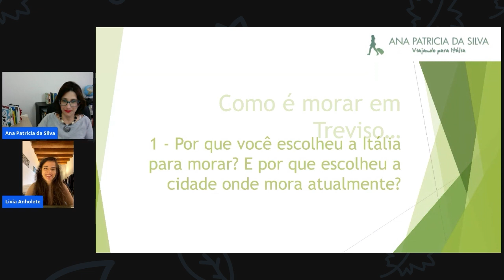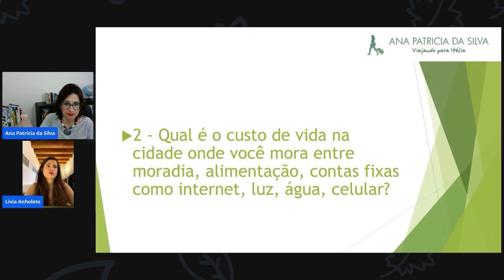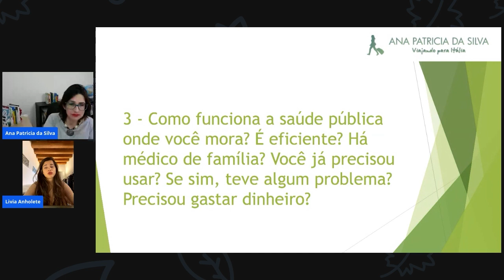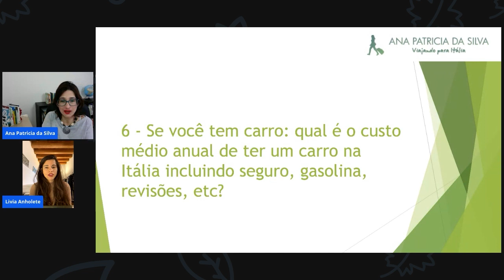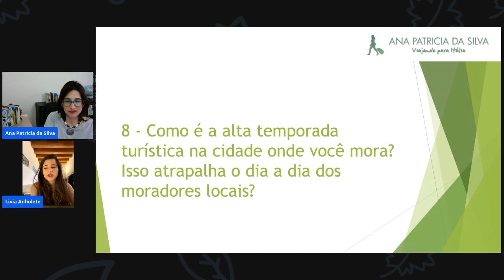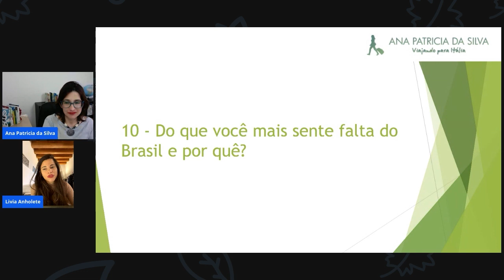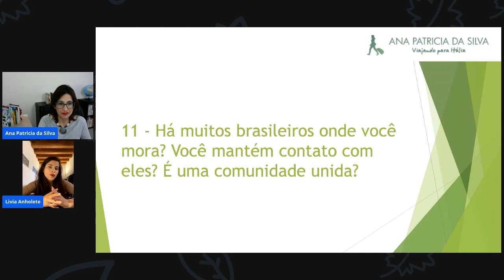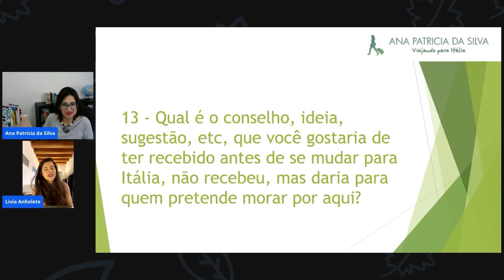[DICA] COMO É MORAR EM TREVISO? CONHEÇA: TRANSPORTES, ESCOLAS, DESPESAS, TURISMO E MUITO MAIS!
🧐  COMO É MORAR EM TREVISO? CONHEÇA MELHOR: TRANSPORTES, SAÚDE PÚBLICA, ESCOLAS, DESPESAS, TURISMO E MUITO MAIS!

Vamos à mais uma "Minissérie de Vídeos" aqui do canal! Lembrando que nossa intenção é mostrar alguns lugares na Itália através dos olhos dos moradores. Vamos apresentar algumas das principais cidades italianas e também cidades menos conhecidas, aldeias charmosas e cheias de história para contar. O título da minissérie é: como morar em...;
Hoje vamos saber detalhes de como é morar em Treviso.

🥰 Nossa CONVIDADA ESPECIAL de hoje, é a Livia que vive há muitos anos na Itália, especificamente em Treviso, e hoje vai nos contar como é morar por lá. Quer saber mais sobre a Livia? Então não deixem de segui-lá no perfil do instagram: @liviaanholete

Se você sonha em morar na Itália ou se você é apaixonado pela Itália e quiser conhecer mais sobre a cultura local, vá adorar esses vídeos! Deixe aqui seu comentário e se tiver dúvida a respeito do vídeo saiba que vamos adorar te responder e interagir com você;)